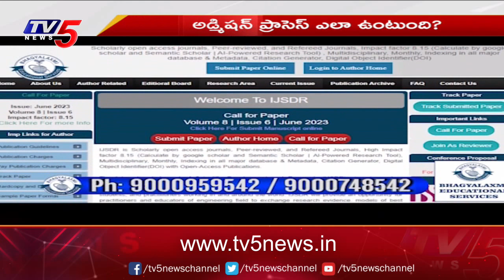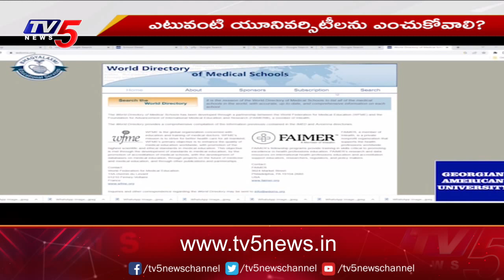Study Time : Bhagyalaxmi Educational Services | MBBS In Georgia | TV5 News Digital